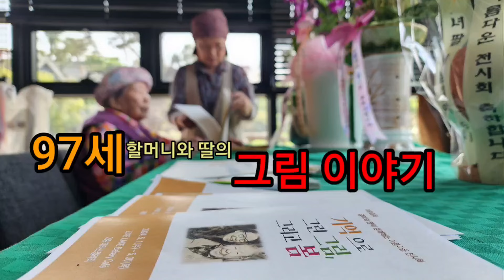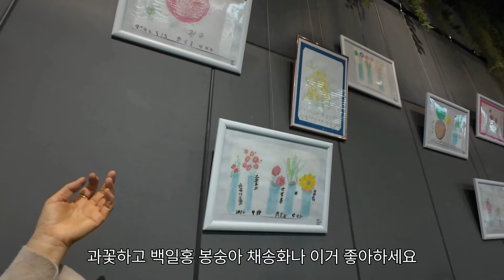[97세 할머니의 그림 이야기] 97세 치매할머니와 64세 딸의 휴먼스토리 / 치매할머니와 미술치료